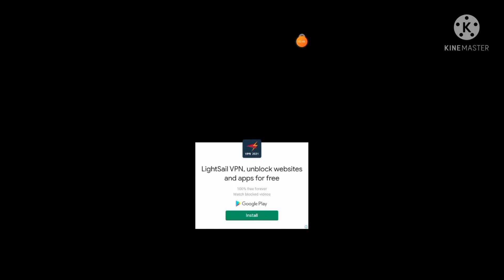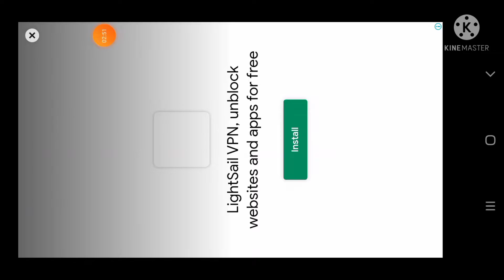I finished the game ,,race max,,